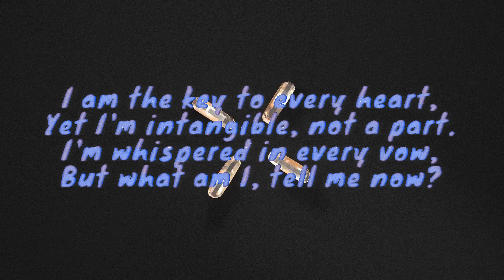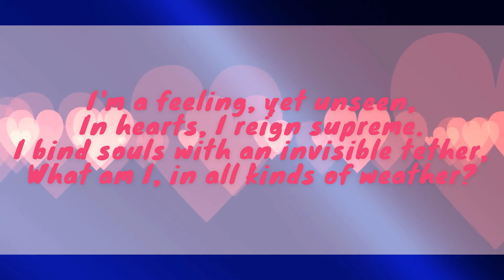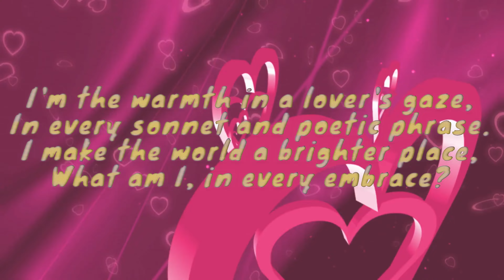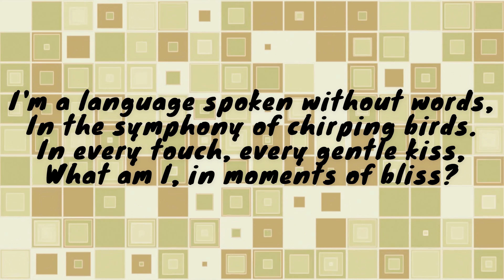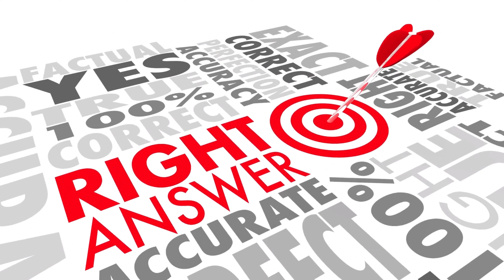The best riddles of all time you will ever encounter about LOVE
Love is one of life's greatest mysteries, but can you solve the riddles it inspires? In this video, we’re diving into the most intriguing, heartwarming, and thought-provoking love riddles that challenge the mind and stir the heart. From classic puzzles about romance to riddles that reveal hidden truths about relationships, each one will have you questioning and discovering something new about the nature of love. Are you ready to solve them all? Put your wits to the test and see if you can uncover the answers to these timeless questions about love!
riddleswithanswers riddlesquiz #riddlesforkids riddlesbrightside riddlesschool riddlemethisbatman "Join us for a delightful journey through the maze of love with these quirky riddles! Can you crack the code of affection and solve these brain teasers? Get ready to tickle your funny bone and warm your heart with laughter and love in this charming YouTube adventure!"